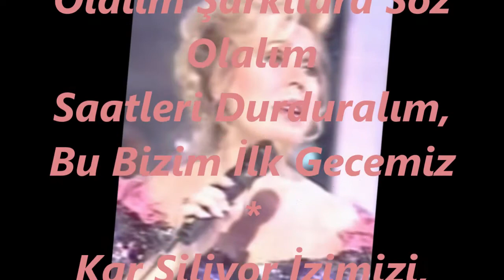Mediha ŞEN SANCAKOĞLU-Gül Ve Şarap Masamızda Kenetlenmiş Ellerimiz (KÜRDÎ)R.G.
SOLİST:
*MEDİHA ŞEN SANCAKOĞLU*
VİDEOYU YAPAN
*RECEP GAYRETLİ*
GÜFTE: YALÇIN BENLİCAN
BESTE: TURHAN TAŞAN
USUL: SOFYAN
MAKAM: KÜRDÎ
Gül Ve Şarap Masamızda Kenetlenmiş Ellerimiz
Titrek Bir Mum Işığında Bu Bizim İlk Gecemiz
Sarıl Bana Köz Olalım Şarkılara Söz Olalım
Saatleri Durduralım, Bu Bizim İlk Gecemiz
Dağ Başında Avcı Evi, Pencerede Kar Ve Tipi
Sen Bir Deli Ben Bir Deli Bu Bizim İlk Gecemiz
Kar Siliyor İzimizi, Bulamazlar Artık Bizi
Bülbülle Gül Dalı Gibi. Bu Bizim İlk Gecemiz